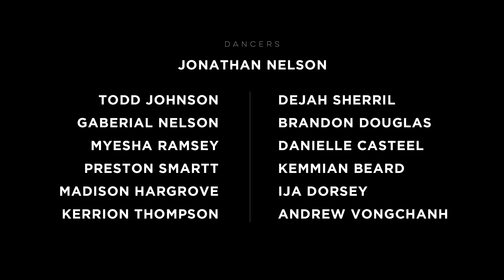Built By Titan - Air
Music video by Built By Titan performing Air. Built By Titan